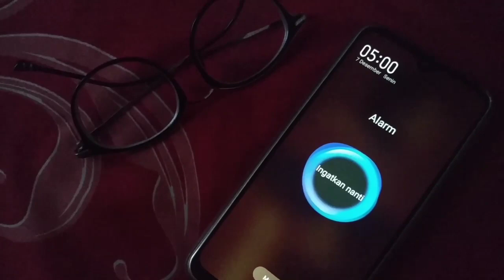MORNING ROUTINE (WORK FROM HOME) 🇲🇨 AKTIVITAS SETIAP PAGI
Hallo!! 😊👋
Assalamualaikum
Divideoku kali ini aku bakal kasih lihat rutinitas setiap pagiku selama work from Home (dirumah aja). Waaah, penasaran kan? So, enjoy this video ❤

Recording by Redmi Note 5
Editing video by KineMaster dan Capcut